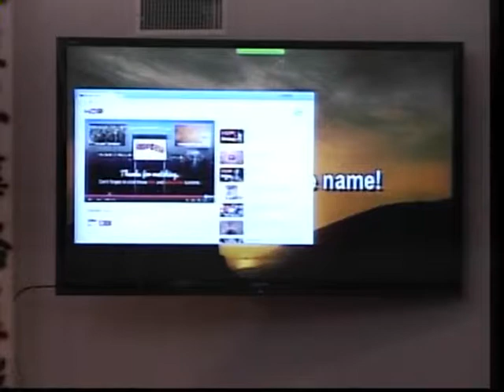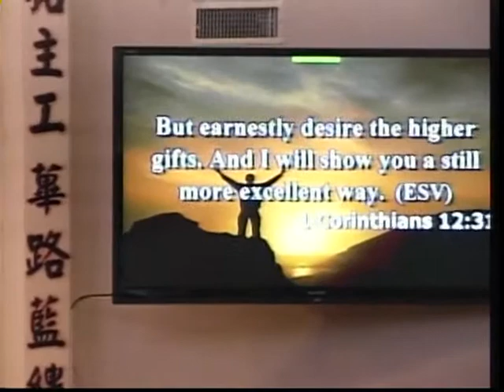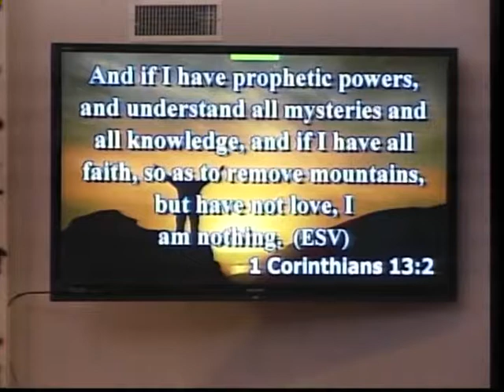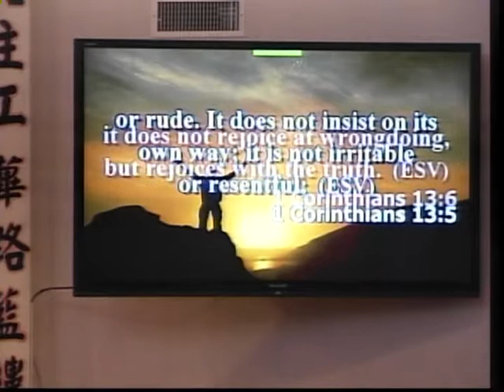Love is our middle name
Sunday sermon by Pastor Kenneth Yee, MBCSFV 3/8/2015
1 Corinthians 13